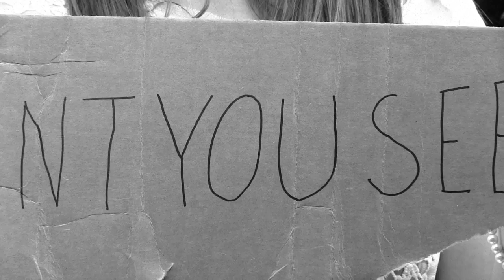Fidelity by Commoner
We want EVERYONE to see it! This is a visual narrative music video. There are no members of Commoner in this video. Click "Show More" to see more info and the lyrics!

This video was conceptualized, filmed and edited in under 12 hours on the date of August 24th, 2013.

Song: Fidelity ft. Jaclyn Lewis and Gabrielle Sukich
Artist: Commoner
iTunes Release date: August 27th, 2013
EP: Trauma
EP Release Date: October 19th, 2013

LYRICS
I think I could get down slowly
I could cut my own rope If I stepped down from the chair
Right below me.

Find my way back home
I can see you in the Sun
Can I feel you?
Are you even real?

Why won't you save me?
Help me leave?
You could see me for who I was
Before I gave in
I would hope that they would bury me

Can't you see my breath on your window?

Why can't you save me?
I should have been more brave with you.

Produced by: Reed Monesmith, Adam Raschka and Stephanie Wiedeman
Directed by: Adam Raschka
Cinematography: Reed Monesmith
Editing: Reed Monesmith
Acting: Stephanie Wiedeman